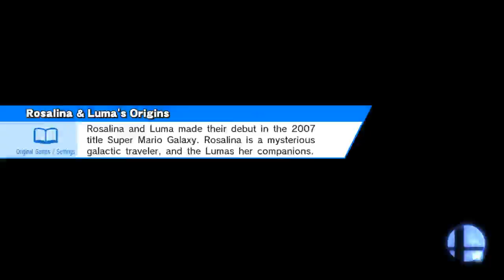jkid and Haku Fun Days - Burn My Rubber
Mario Circuit
PAC-MAN, Mii, Zero Suit Samus, Palutena